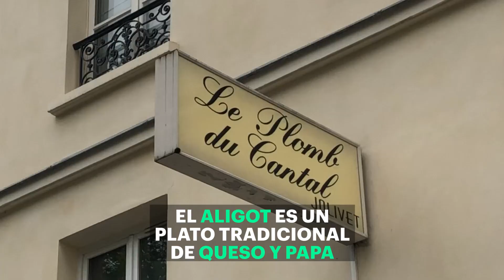Una cascada hecha de queso | Tastemade